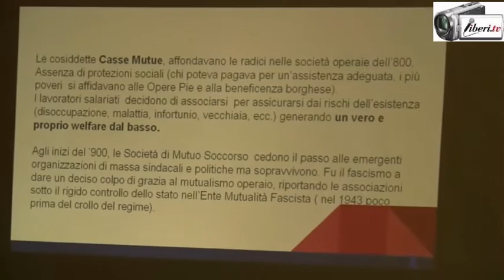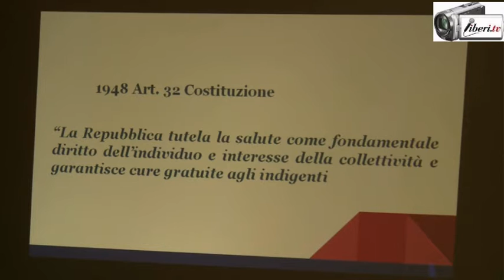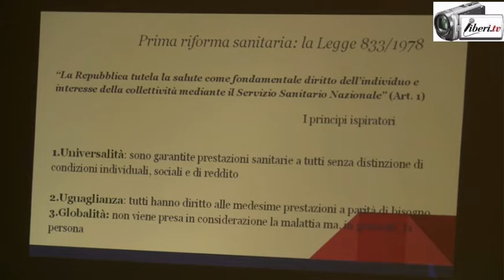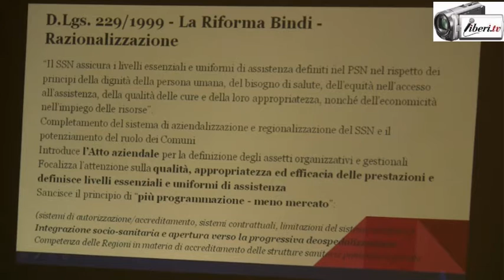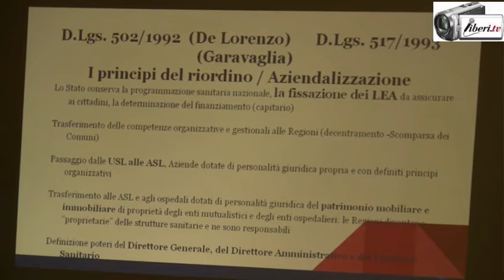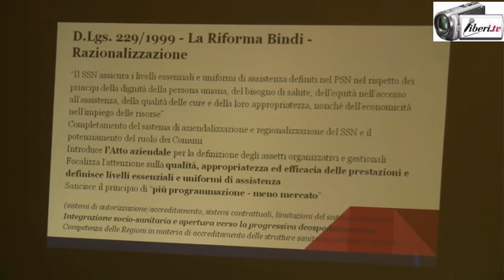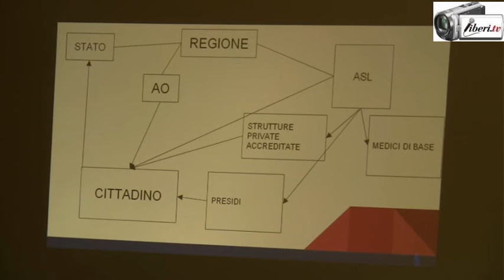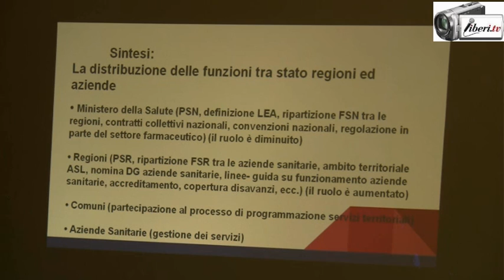Maria Grazia Altibrandi: Il Sistema sanitario italiano (SSN) -Tavolo sanItà regionale M5S Lazio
Registrazione effettuata da liberi.tv il 4/02/2017 a Roma presso la sede del Municipio Roma VII

Incontro accoglienza e formativo: Tavolo sanità regionale M5S Lazio

Maria Grazia Altibrandi: Il Sistema sanitario italiano (SSN)